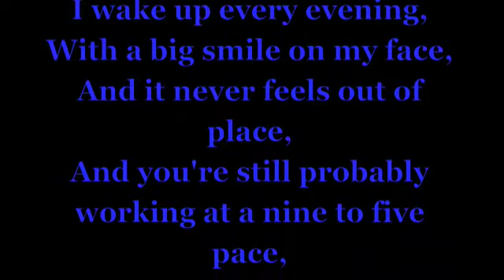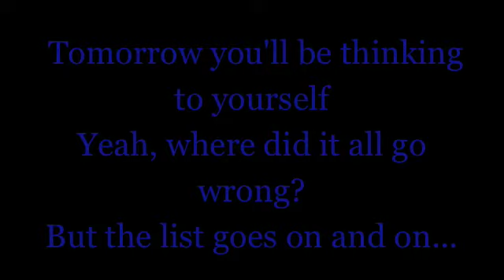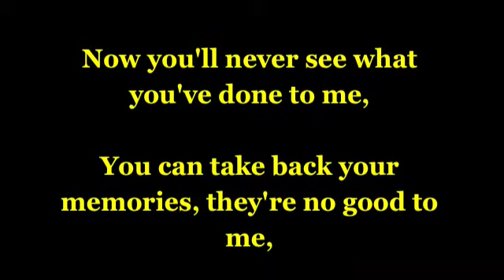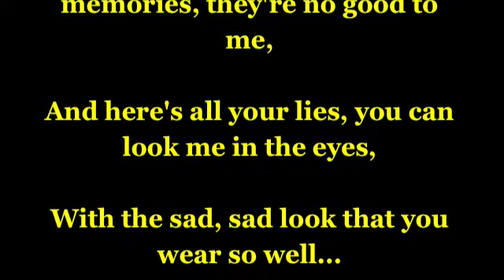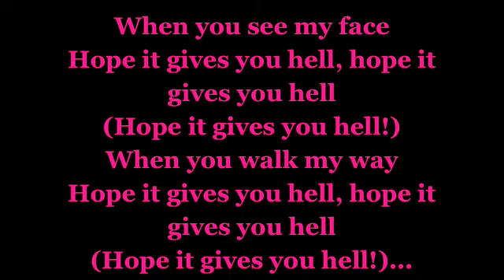Gives You Hell - The All American Rejects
This is for your own entertainment. Please do not leave ANY extremely rude comments or they WILL be removed. (and I'll give you hell!) Remember this is my first video, and that's about it. ENJOY!!!